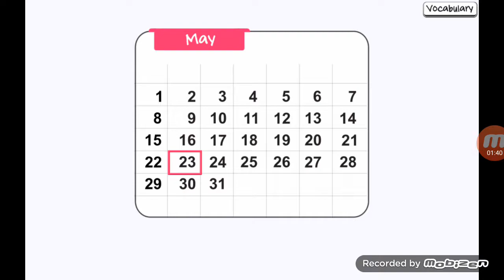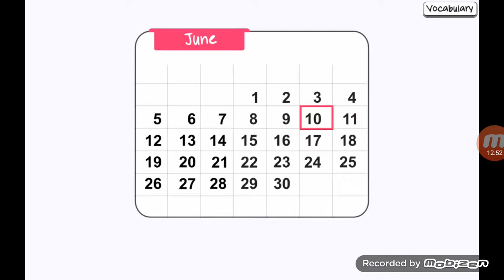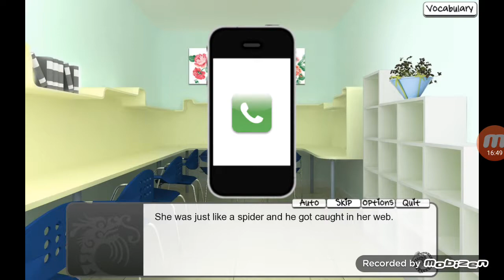Kaitlyn in Chinaland Part 6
Play through of Kaitlyn in Chinaland.